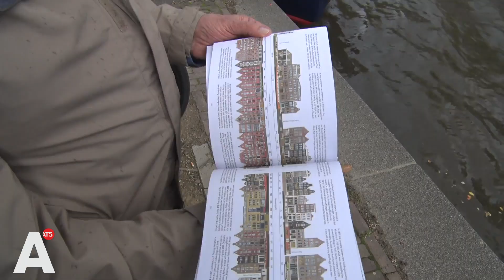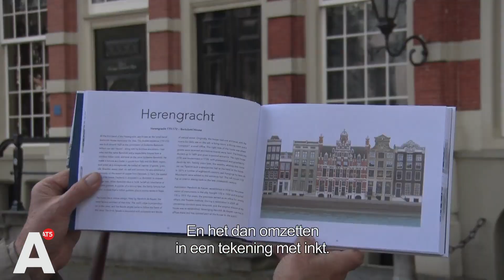Illustrator tekende Amsterdamse grachten tot in kleinste details na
Al meer dan 60 jaar is Brian Delf uit Oxford professioneel illustrator en de laatste jaren heeft hij gewerkt aan een project waar hij naar eigen zeggen ontzettend veel plezier aan heeft beleefd: de Grachten van Amsterdam. Ruim tien jaar lang tekende hij duizenden grachtenpanden nauwkeurig na om ze uiteindelijk samen te voegen in het boek 'de Grachten van Amsterdam'.